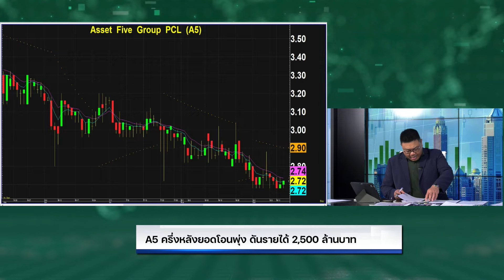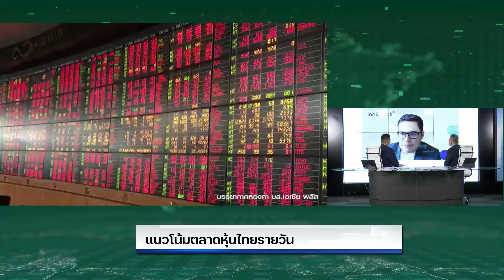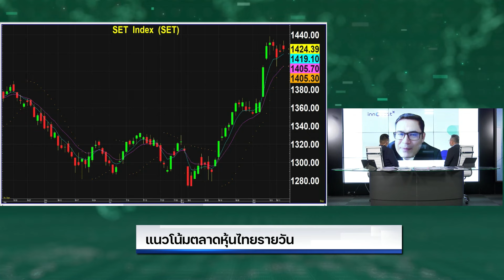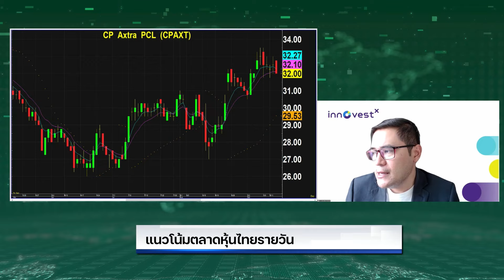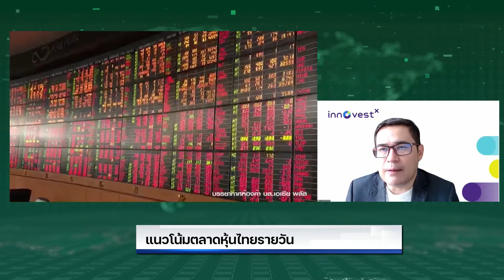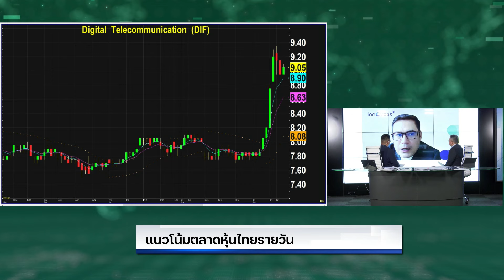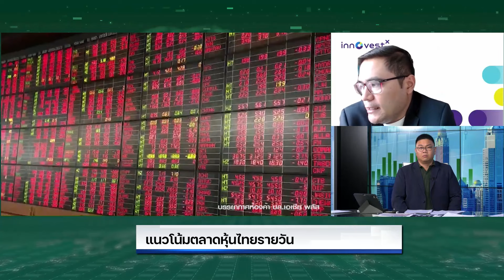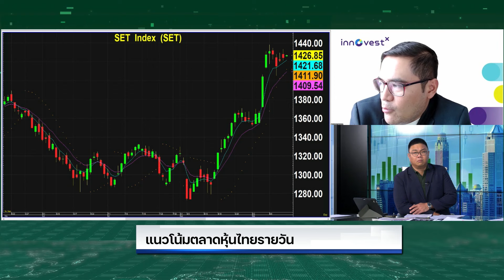"เอกภาวิน"แนะ 5 หุ้น รับสัญญาณ"ดอกเบี้ยลด" MTC-AP-CPALL-CPAXT-GULF